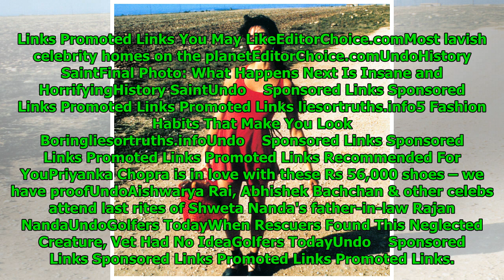Rani Mukerji's monochrome outfit paired with pastel pink shoes is a fashion experiment you must a...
Rani Mukerji's monochrome outfit paired with pastel pink shoes is a fashion experiment you must avoid